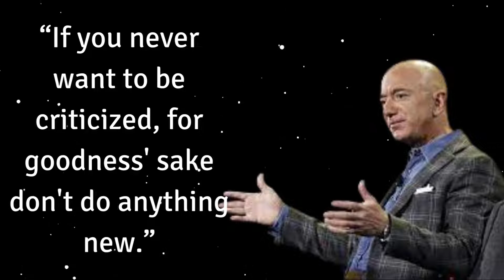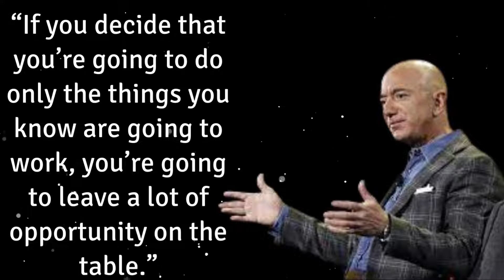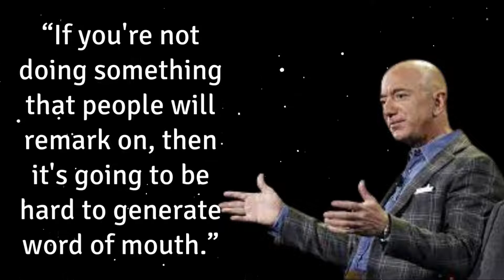Jeff Bezos quotes about success For Beginners || Guide For Everyone || The Ultimate Guide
Jeff Bezos is the founder of Amazon.com, the world's largest online retailer. He's also the richest man in the world with a net worth of over $93 billion. In this video we go over some of the best and most inspiring Jeff Bezos quotes that every entrepreneur and online business owner should know. These quotes come straight from the mouth of the man himself. This video is a must-see for anyone who works in the online business industry, because it highlights the key to Jeff Bezos' success.